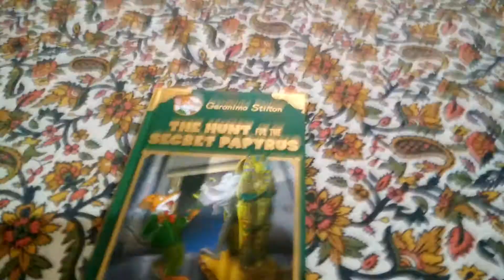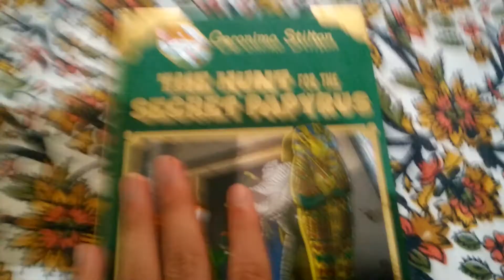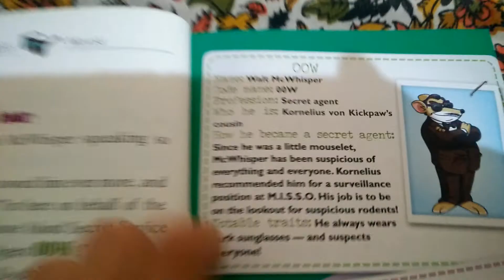Geronimo Stilton special edition 3:The hunt for the secret papyrus